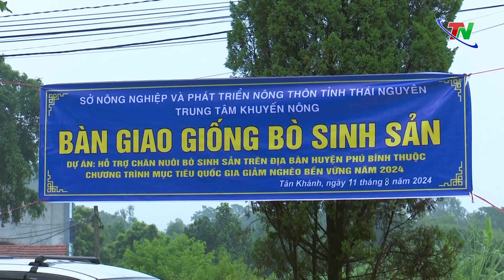Bàn giao bò giống cho các hộ nghèo, cận nghèo, mới thoát nghèo | Thái Nguyên TV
Ngày 11-8, Trung tâm Khuyến nông tỉnh tổ chức bàn giao bò giống cho các hộ dân tham gia Dự án Hỗ trợ Chăn nuôi bò sinh sản trên địa bàn huyện Phú Bình, thuộc Chương trình mục tiêu quốc gia giảm nghèo bền vững năm 2024.